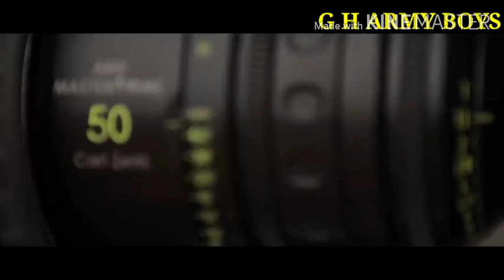KGF Movie Behind The Scenes || The Making Of KGF Chapter 1 • KGF